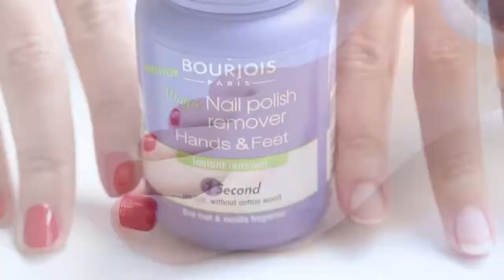Le Simone Blog & Bourjois Dissolvant Mains & Pieds